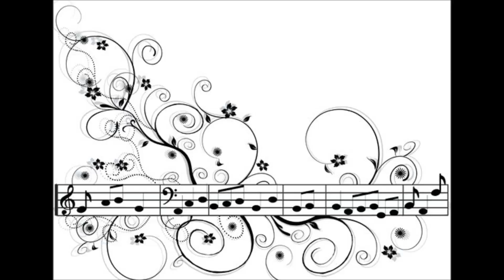coro Santa Maria de Guadalupe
Ensayo niños del coro, grabación realizada por Jesús Abel Lizarraga